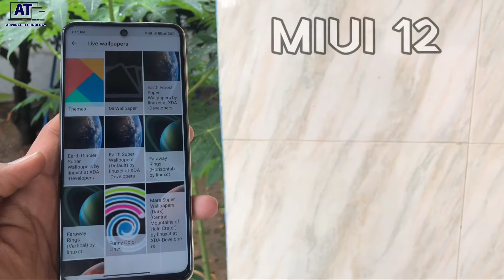New Super Live Wallpaper 2021💥| MIUI 12 super live wallpaper for all xiomi device 😍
New Super Live Wallpaper 2021💥,
MIUI 12 super live wallpaper for all xiomi device 😍,
new super live wallpaper
miui 12
miui 13